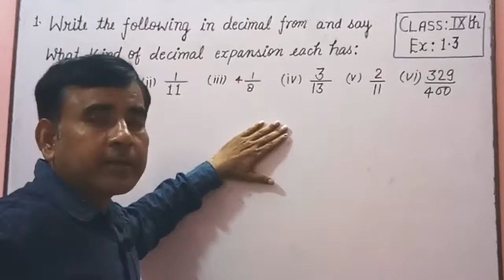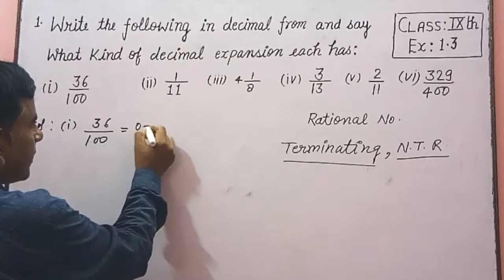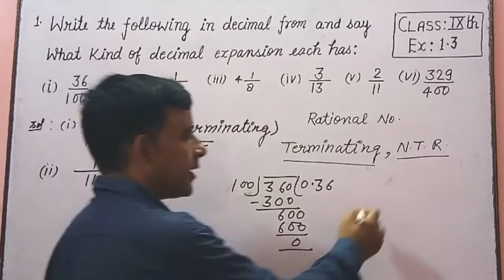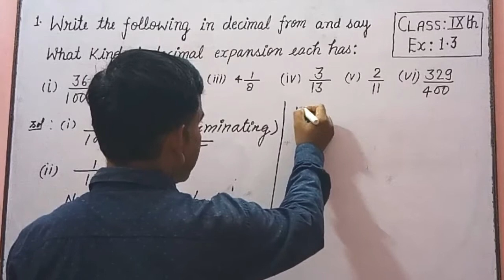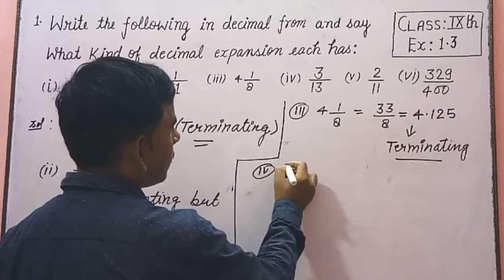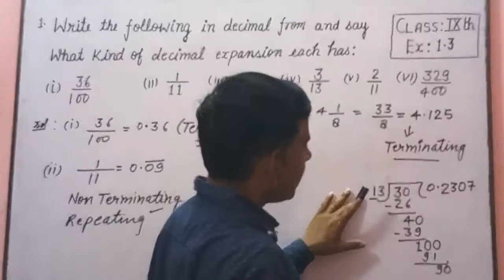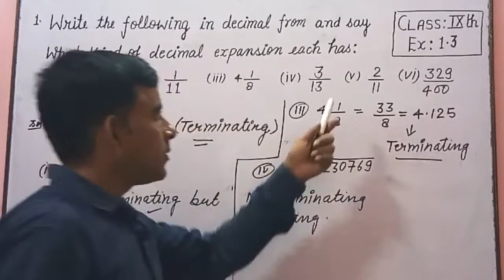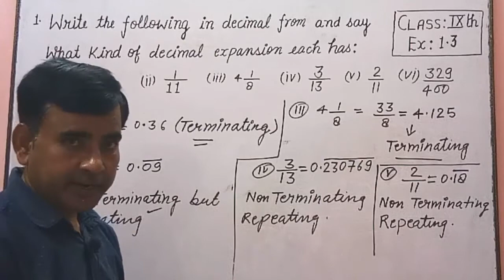Class 9 math Ex 1.3 q1 | Terminating and Non Terminating Number |Ncert CBSE math class 9 Ex 1.3 q1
In this Video you will learn how to Solve questions of exercise 1.3 q1 of chapter 1 Number System of class 9 Maths in reference with ncert.

Insert six rational number between 3 and 4
Insert five rational number between 3/5 and 4/5
how to prove zero is a rational number

Class 9 maths Chapter 7 Ex 7.4 q1,  class 9 math Ex 7.4 q5, class 9 ex 7.4q6,

In this Vedio we will learn how to Solve question 1 to 6 Ex 7.4 Chater 7 Triangle. class 9th ncert math.

Class 9 math Ch 6 Lines and Angle , Introduction to Lines and angle , concept of Lines and angle

गुणनखंड, गुणनखंड विधि
गुणनखंड कक्षा 9
गुणनखंड ज्ञात कीजिए class 9
गुणनखंड ज्ञात कीजिए
गुणनखंड विधि से वर्गमूल निकालना
गुणनखंड की संख्या
gunankhand kaise banaya jata hai
gunankhand ki sankhya gyat karna gunankhand class 9
# gunankhand math
gunankhand math class 8
gunankhand vidhi
# gunankhand

wifistudy math
number system easy method